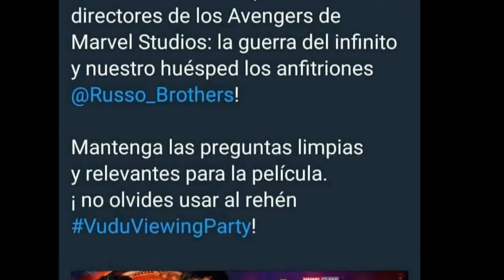Noticias de man of steel,ww84,infinity war y mas